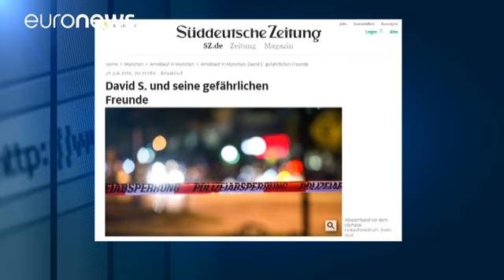ألمانيا: القبض على شاب هدّد بالهجوم على مركز تجاري في بريمن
أعلنت الشرطة الألمانية أنّها ألقت القبض على شاب ليلة الأربعاء هرب من مستشفى الأمراض العقلية ليهدّد الناس بارتكاب هجوم داخل مركز "فيسربارك" التجاري بمدينة بريمن.

المشتبه به من جنسية جزائرية في التاسعة عشرة من العمر قُبض عليه بعد ساعات من هروبه من المستشفى بعد تدخل قوات الشرطة التي قامت بإخلاء المركز التجاري كلية.

مصادر إعلامية محلية تحدّثت عن حالة كبيرة من الذعر والهلع لدى الناس الذين كانوا متواجدين داخل المركز التجاري.

ألمانيا تعرف توترا كبيرا بسبب تعرضها لإعتداءين متتاليين في ظرف عشرة أيام ت…